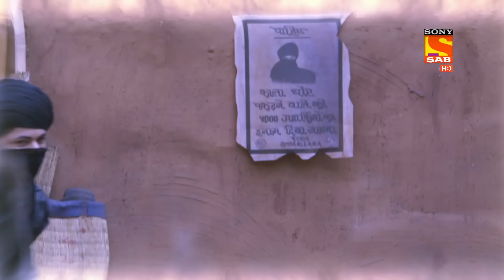Aladdin - Ep 534 - Full Episode - 15th December 2020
Episode 534: Sleepless
Aladdin comes back and is with Jinoo but he is not able to sleep. Jinoo asks Aladdin to try and sleep. However, Aladdin tells him that he is not able to sleep. Jinoo tells him that he will transport Aladdin to Jinn-e-Anguthi but that will not be for a long time.